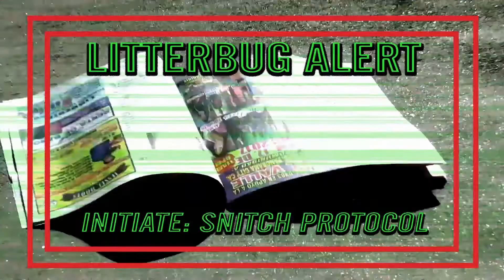Home Time (Full Episode) | Ep 2 | "Family Trials"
Mom wants to impress friends with her spiel, will putting Dad on trial do the trick? Who's to say?

Cast
ERIC TOMS
JILLIAN DUNN
CONNIE SHIN
IMARI REYNOLDS
IAN STARKS
FRANK NEUHAUS
GEOFFREY PRATHER
JAMES JONES JR
ALIX MIMRAN
AAVIGALLE HAAS
DREW DUSTERHOFF
EMERSON DIBLEY
DIANNE DURAZO

JUPITER BAUDOT

Executive Producer
JARRED HODGDON

Directed By
JARRED HODGDON

Production Management
DANIELLE ROSS
KEVIN BRUCE
CHAVEL DEVINE
CHARLES WINNERS

Assistant Director
DANIELLE ROSS
IAN STARKS
CHAVEL DEVINE

Technical Director
CLIFF PRESENT
AARON JACKSON
LAQUEETA SHAMBLEE

Camera
MC FRANKLIN
CHAVEL DEVINE
CHARLES WINNERS
JARRED HODGDON
FLORA ZHENG
 IAN STARKS
KENO DEARY JR
DONALD BRIGGS
MARINA LEE
CLIFF PRESENT

Script Assistant
ZELIA PENG
MONICA VALENTINE
KORBIN DEARY
JARROD PORTER

Audio
ERIC L BAILEY SR
KENO DEARY JR
KORBIN DEARY JR
LAQUEETA SHAMBLEE
CHRIS SCHWAB
DIANNE DURAZO
PEGGY KELLEY
AARON JACKSON

DIANA LIEN

Makeup
ERIN NELSON
ALIX MIMRAN
KAREN MURANKO

Production Design
JARRED HODGDON

Art
JARRED HODGDON
MARSHALL MALONE
KENO DEARY JR
KORBIN DEARY

Wardrobe
JARRED HODGDON
CONNIE SHIN
FRANK NEUHAUS
GEOFFREY PRATHER
JILLIAN DUNN

Editor
JARRED HODGDON

Music
“Home Time”
Written by Geoffrey Prather
and Jarred Hodgdon
Performed by Geoffrey Prather

“Nth Degree”
courtesy of Jammho

Production Assisant
 ZELIA PENG
KAREN MURANKO
PEGGY KELLEY
JERAMIE HAMILTON
MARK TREIGER
JASON WEIR
MONICA VALENTINE
JARROD PORTER
MELINA CHOW

Craft Services
JOAN HODGDON
JOE HODGDON
DIANA LIEN

Printing Services
COPYHUB (Ray)
IMAGE360 (Lacy Cox)

Thanks To
AARON WHEELER
CHRIS MILLERGEORGE FALARDEAU
BOBBIE FERGUSON
RUSS FERGUSON

Produced through the
facilities of Pasadena Media.